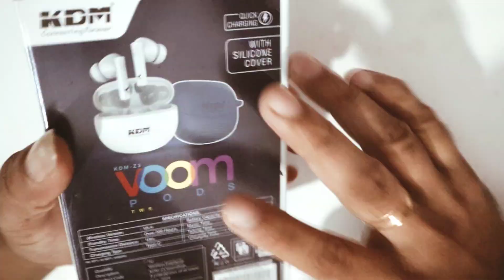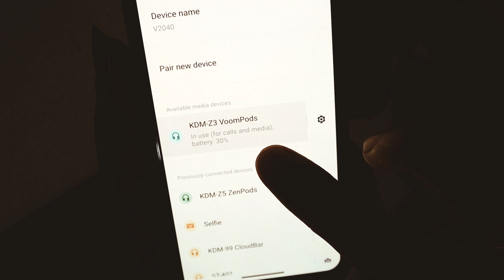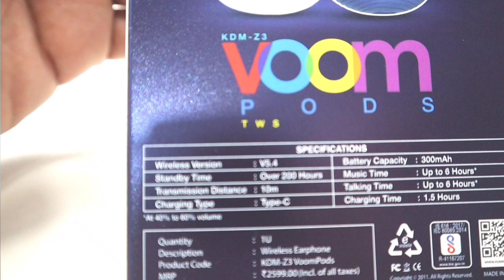KDM Z3 VOOM PODS TWS EARBUDS UNBOXING ⚡ 6M Warranty ⚡ KDM BEST Earbuds Under 1000/- 🔥🔥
👉 About This Vedio - Dear Friends Is Vedio Me Hum KDM Z3 VOOM PODS TWS EARBUDS Unboxing And Wholesale Price Open Karenge

Queries Solved:
1. Unboxing KDM Z3 VOOM PODS TWS
2. Review The KDM Earbuds
3. Open Wholesale Price The Earbuds